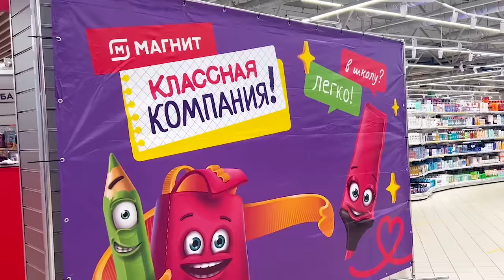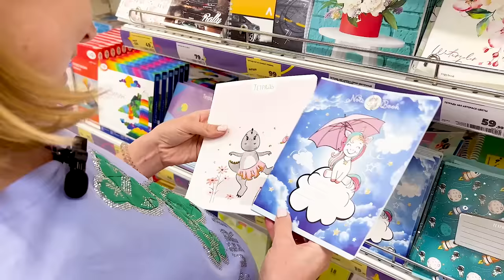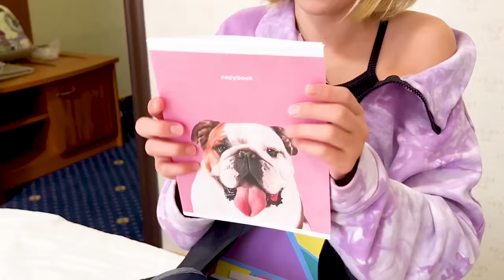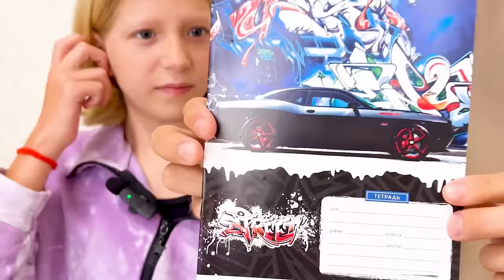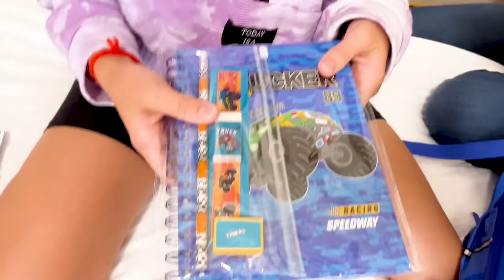КТО ЛУЧШЕ ЗНАЕТ МИЛАНУ? ШКОЛЬНЫЙ ШОППИНГ ЧЕЛЛЕНДЖ!